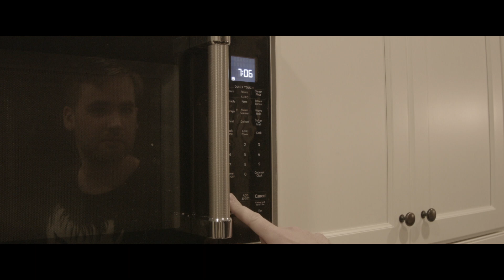Microwave Head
My dumb music video my friends and I made. Happy Halloween!